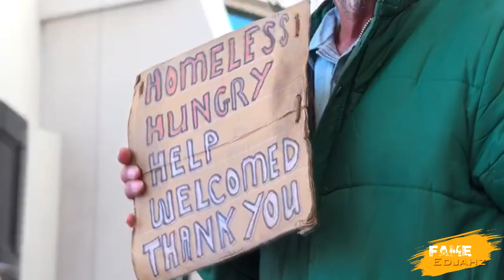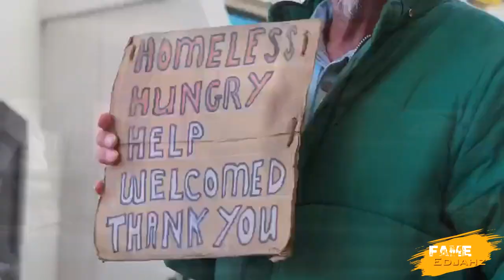THIS SERIOUS!!IVANY Expose GIO LOADING ACCOUNTS Voicenotes RELEASE|Wesley Diamond REVELATION 20|Apr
Fame Edjahz News, Commentary, And Discussion On Ivany Exposing Gio While Wesley Diamond New Official Music Video Schedule To Release May 6, 2022.